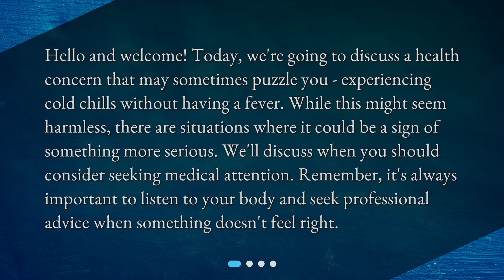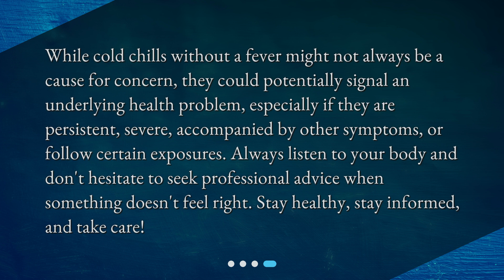When should I seek medical attention for cold chills without a fever?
When to Seek Medical Attention for Cold Chills Without a Fever? • Experiencing cold chills without a fever? Find out when you should seek medical attention in this informative video. Learn about the causes of cold chills and discover the red flags that indicate a more serious underlying health condition. Don't ignore your body's signals - watch now to ensure your well-being!

00:00 • When should I seek medical attention for cold chills without a fever?
00:31 • What Are Cold Chills?
00:59 • When Should I Seek Medical Attention?